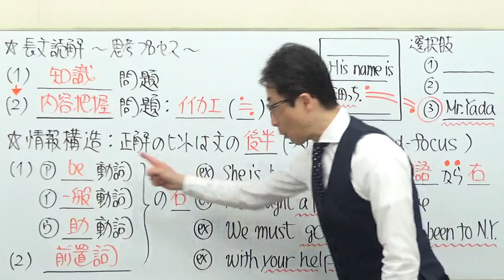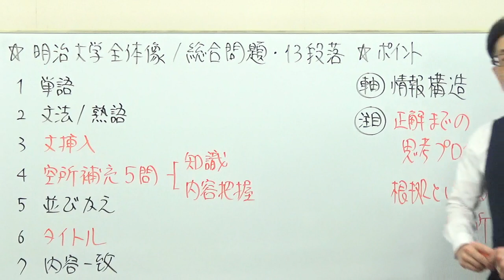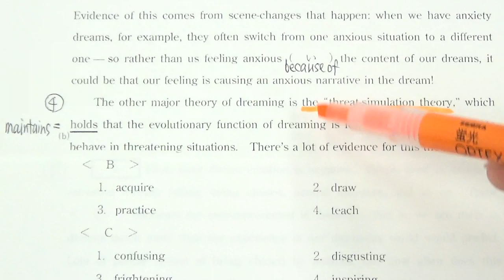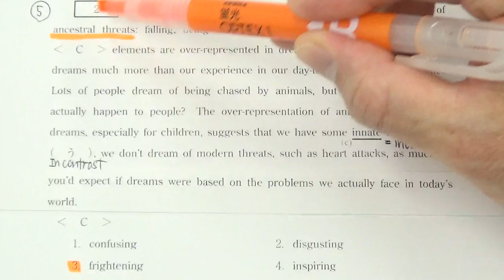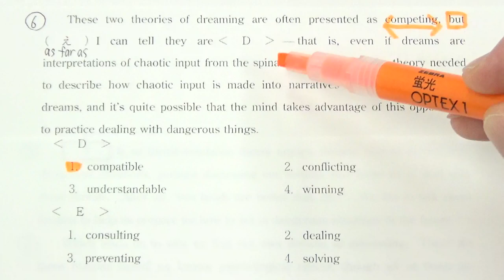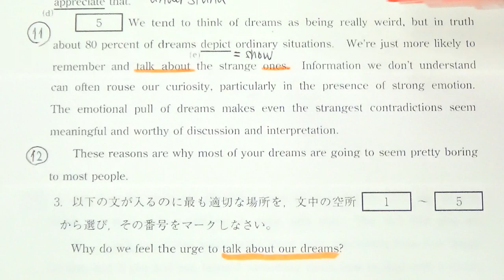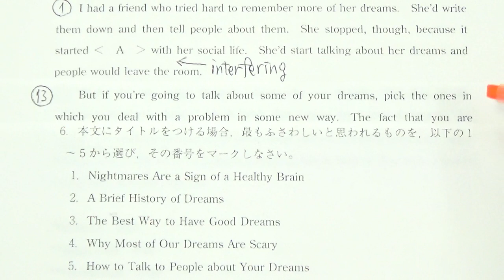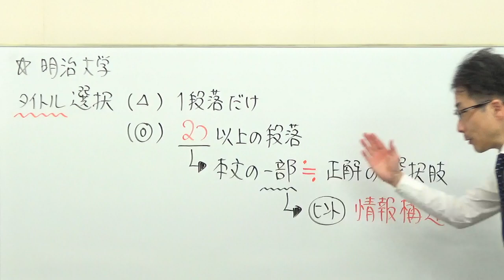【GMARCH】3106明治大長文読解過去問演習2018政治経済学部Ⅰ